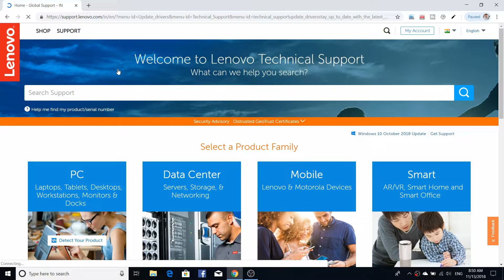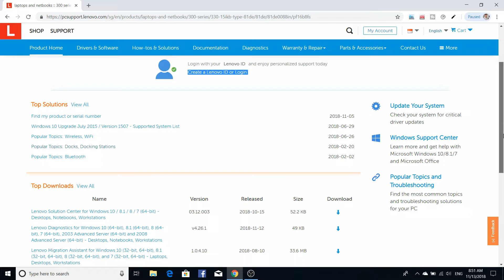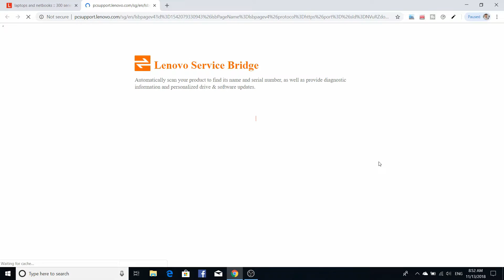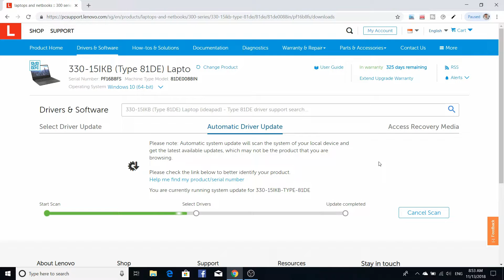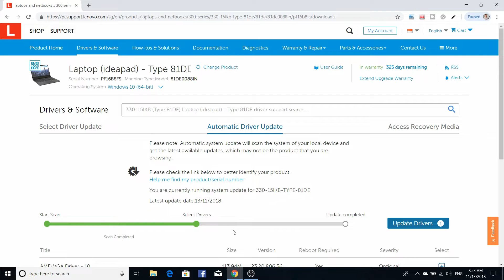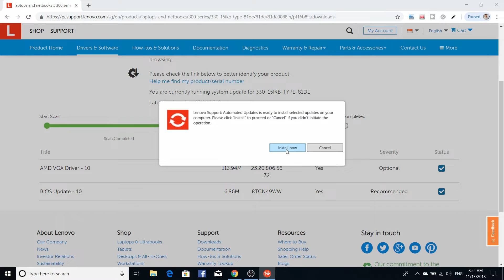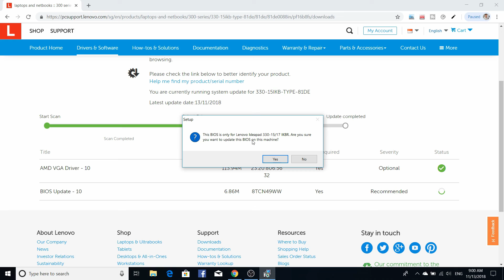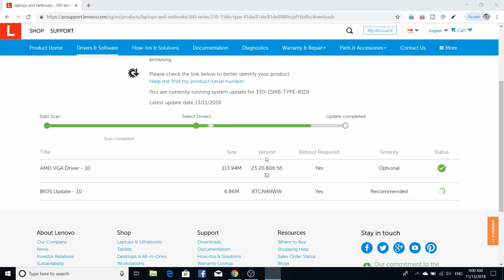How to download/update/Install drivers on lenovo laptop (windows 10/8.1/8/7) in Hindi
Hey Guys. Today i am going to explain how to install or update Lenovo Drivers from its official website.. So please watch till the end and after installing all drivers restart your system..

1. Laptop
2. Antivirus
3. Phone
4. Mouse
5. Laptop bag
6. Color Printer
7. Foldable Laptop table
8. Safari suitcase

Vivo Phone collection

Cheap and best Electric room heater collection for winter

Laptop collection

Laptop bags collection

Wireless mouse collection

Jacket for Mens winter

Jacket for Womens winter

Create gp link account. Here is link

Create Globepay account. Here is link

Create Skrill account. Here is link

Binomo trading

Facebook you tube page

Youtube Channnel Link